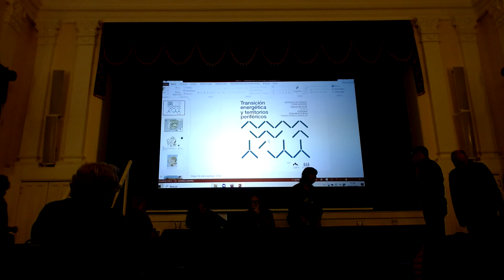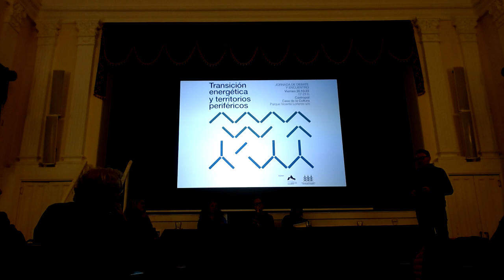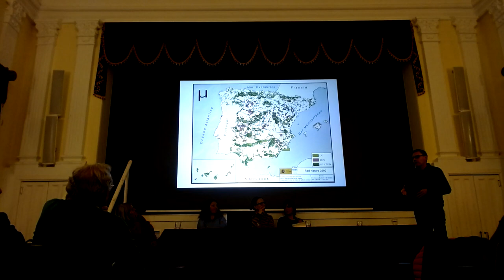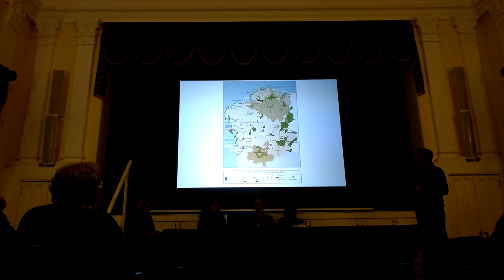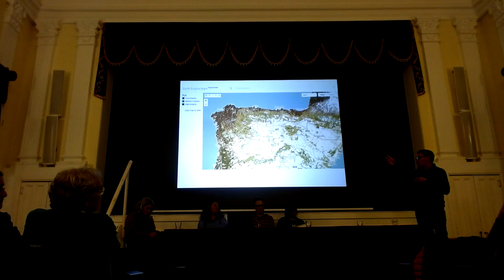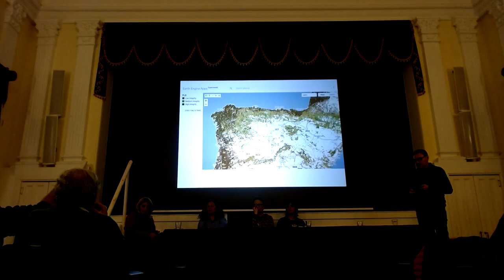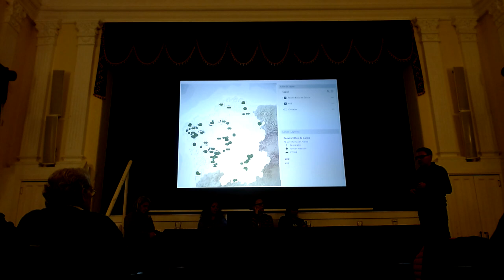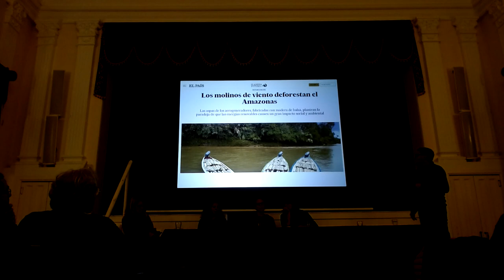08 Óscar Rivas (SGO). Transición energética y territorios periféricos.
Intervención de Óscar Rivas (SGO) en la jornada Transición energética y territorios periféricos (Castropol, 20 de octubre 2023).